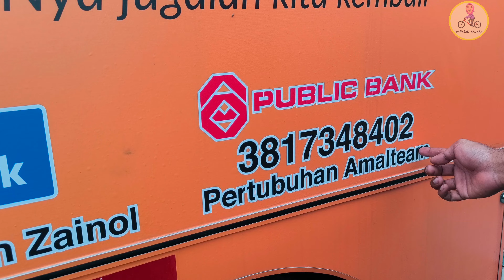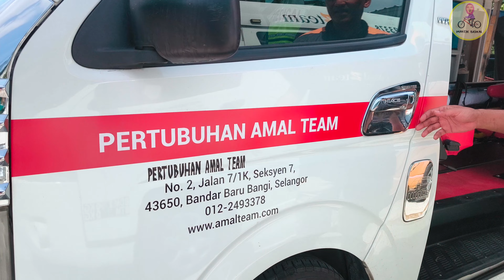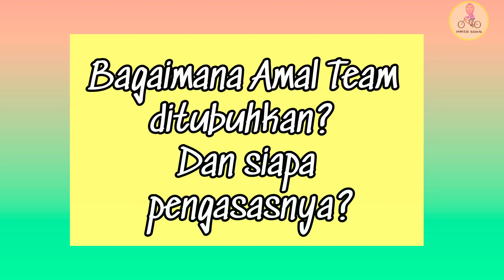Sahabat Touring Dan Amal Team | Kabin Pengurusan Jenazah | Ambulance | Kerja Amal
🌺Harap ramai dpt war warkan perkhidmatan Pengurusan Jenazah percuma kpd mereka yg sangat² memerlukan.. khidmat ini utk pesakit atau ahli keluarga yg meninggal Di Selangor atau Lembah Klang sahaja Dan penghantaran ke seluruh Semenanjung Malaysia.🌺

Minggu Lepas akak berpeluang berkayuh dengan sahabat touring iaitu Syed Carl Zafran..

Bercerita hal tugas hariannya, akak tertarik nak mengetahui lebih lanjut. Nasib baik tempat kerja Syed tak jauh dari rumah kami.

Mungkin ramai dah tahu tentang Pertubuhan Amal Team ini TAPI akak yakin, Masih ramai Yang tak Tahu apa peranan mereka dalam masyarakat Kita... Dan ramai juga yang terleka, apa pula peranan kita dalam masyarakat..

Mungkin Ada di antara jiran Kita, jiran kawan Kita, sedara dekat jauh kita, kawan kepada kawan kita yang amat memerlukan khidmat Dr Amal Team ini...

Yang pasti Kita semua PASTI AKAN MATI...

Akak mohon you all share la info kepada mereka yang memerlukan dan kepada yang berkemampuan, kita boleh memberi sumbangan..